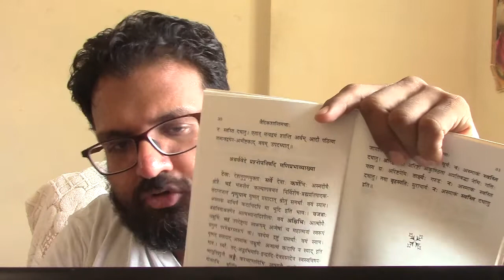01 ChhandogyaUpanishad ShandilyaVidya